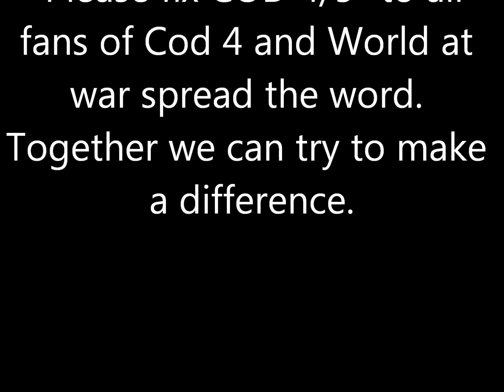COD 2012 Support the Classics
Help show your support by not only spreading the word but by liking the Facebook page COD 2012 and liking this video and sharing the video "Please fix Cod 4/5"